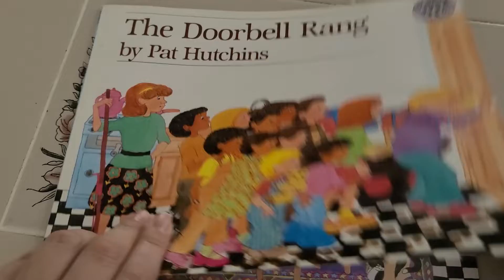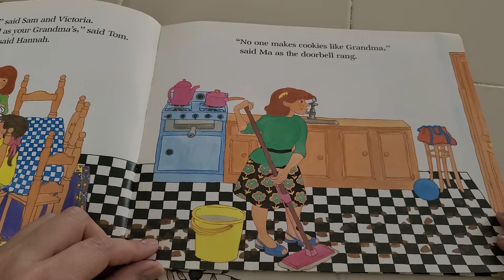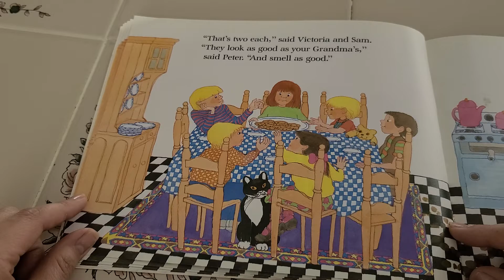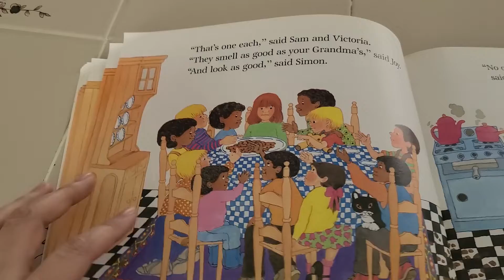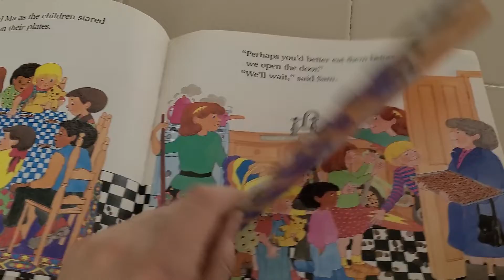Read Aloud with Ms. Sam- The Doorbell Rang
The Doorbell Rang by Pat Hutchins